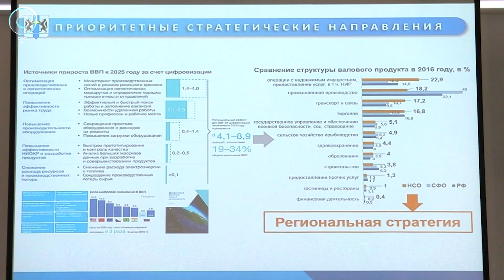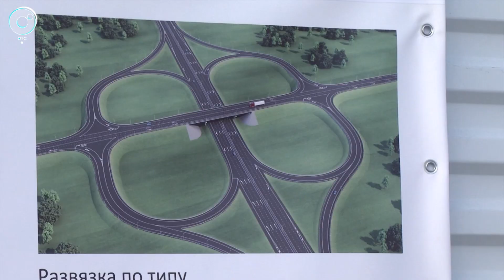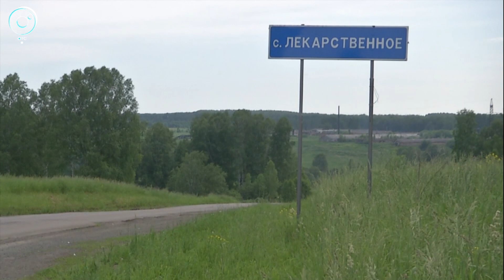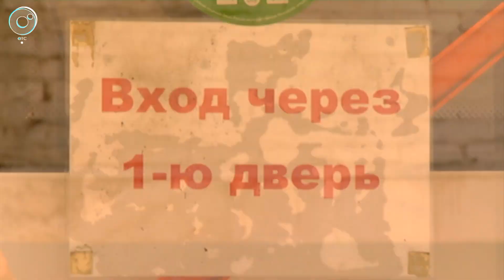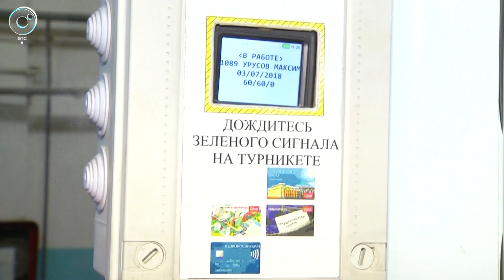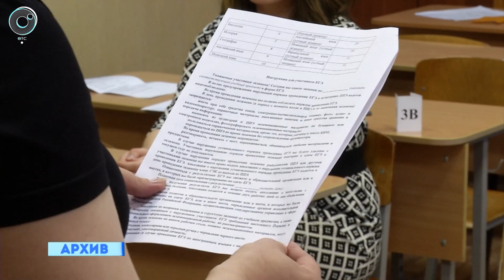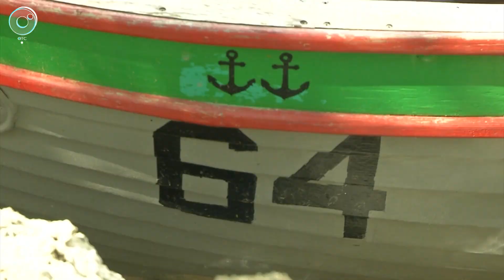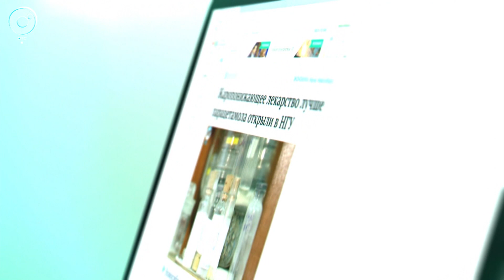НОВОСТИ 20-30: 03 июля 2018